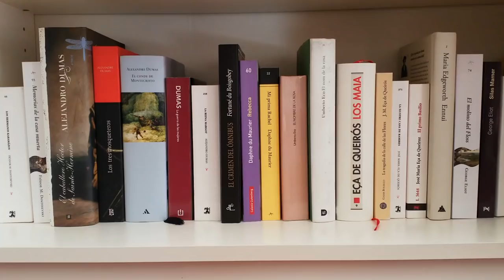RESEÑA | 'Las ilusiones perdidas', Honoré de Balzac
Reseña de la obra cumbre del escritor realista francés Honoré de Balzac, ‘Las ilusiones perdidas’ (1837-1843). Un libro denso, con partes difíciles, pero imprescindible. Una novela total.

INFORMACIÓN RELACIONADA CON EL VÍDEO

Libros citados:
- ‘Cien años de soledad’, Gabriel García Márquez
- ‘El Quijote’, Miguel de Cervantes
- ‘En busca del tiempo perdido’, Marcel Proust
- ‘Eugenie Grandet’, Honoré de Balzac
- ‘Guerra y paz’ y ‘Ana Karenina’, Liev Tolstoi
- ‘Novela de Genji’, Murasaki Shikibu
- ‘Papá Goriot’, Honoré de Balzac
- ‘Tirant lo Blanc’, Joanot Martorell

Bibliografía consultada:
- BLOOM, Harold, “Genios”, Anagrama, Barcelona, 2005, p. 852.
- NOIRAY, Jacques, ‘Introducción’, en BALZAC, Honoré de, “Las ilusiones perdidas”, Penguin Clásicos, Barcelona, 2015, pp. IX-LII.

Título: "Sonata para piano nº 11" (Marcha Turca)
Autor: Wolfgang Amadeus Mozart